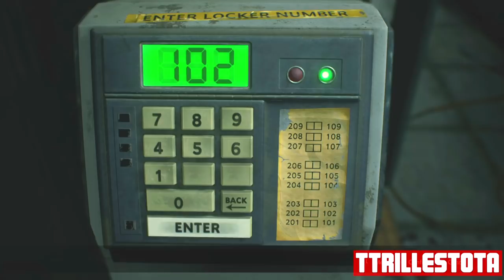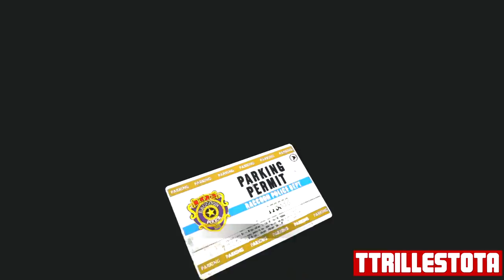RESIDENT EVIL 2 REMAKE FULL GAME WALKTHROUGH GAMEPLAY LEON MR.X TYRANT PART 4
It’s TTrillesOTA on that gameplay. This video is a PS4 walkthrough of the new Resident Evil 2 remake. I will be playing the full game.
Mr X meets Leon and he is not friendly
Resident Evil 2, known in Japan as Biohazard 2, is a survival horror game developed and published by Capcom and released for the PlayStation in 1998. It’s is one of Playstation’s most successful games.  In the game the player controls Leon S Kennedy and Claire Redfield, who must escape Raccoon City after its citizens are transformed into zombies by a biological weapon two months after the events of the original Resident Evil. The gameplay focuses on exploration, puzzles, and combat; the main difference from its predecessor are the branching paths, with each player character having unique storylines and obstacles.
The 2019 remake uses the RE Engine, which was also used for Resident Evil 7, and replaces the tank controls and fixed camera angles with over-the-shoulder gameplay similar to Resident Evil 4